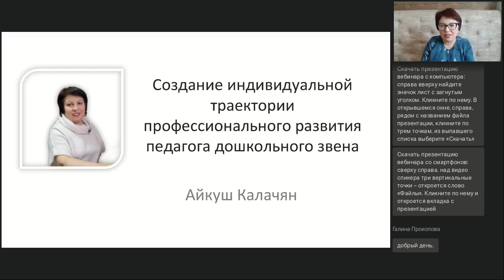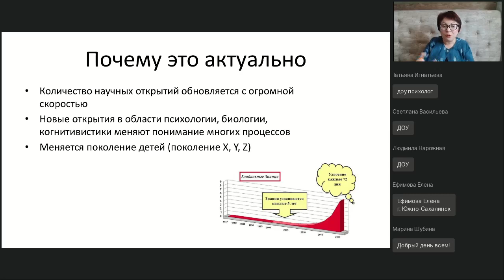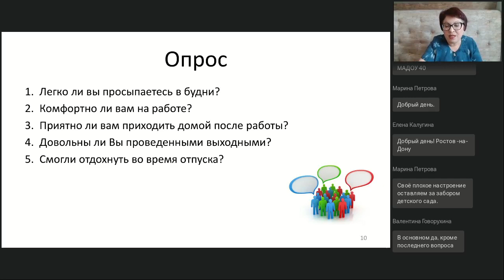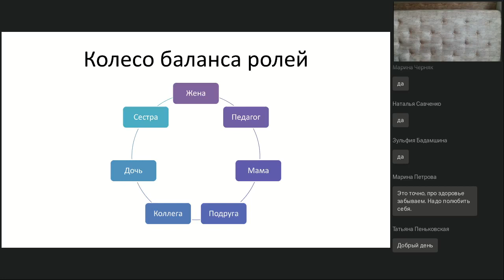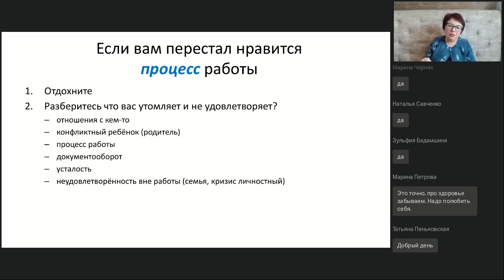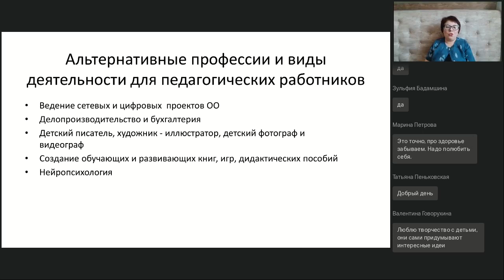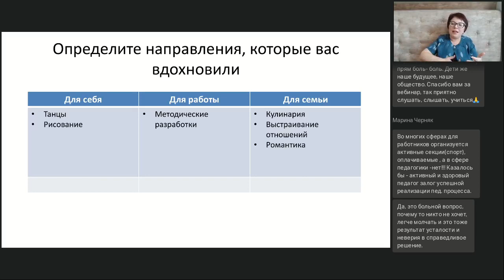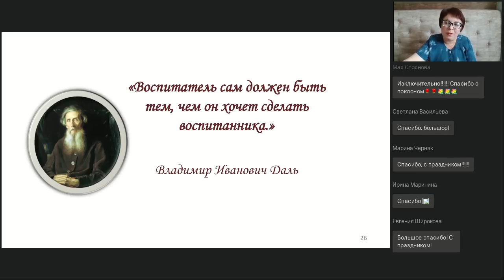Создание индивидуальной траектории профессионального развития педагога дошкольного звена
Вебинар
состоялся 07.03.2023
Ведущая вебинара:

Профессиональное развитие педагога — это непрерывный процесс. Однако выбор первоочерёдности и актуальности для каждого индивидуален. На вебинаре разберём по каким критериям можно выстроить индивидуальный маршрут развития. А также, ознакомимся с актуальными и перспективными направлениями образования для педагогов ДОО.